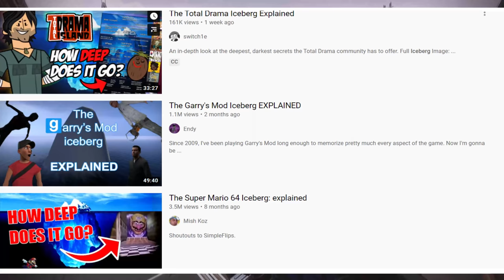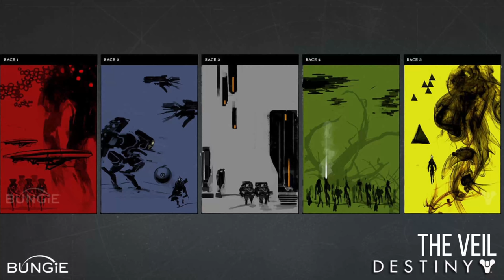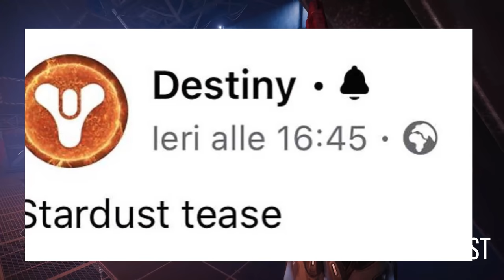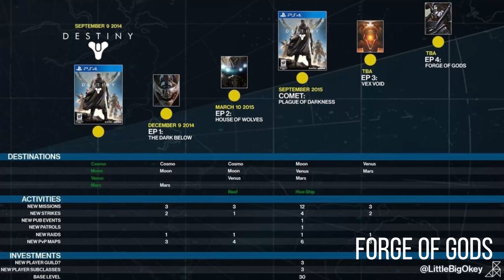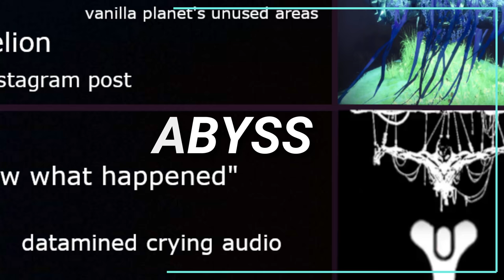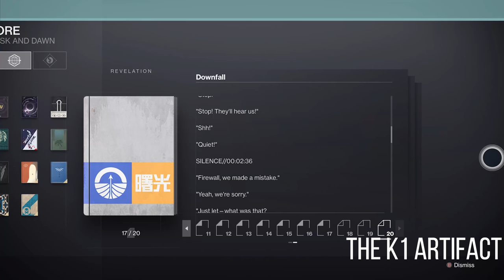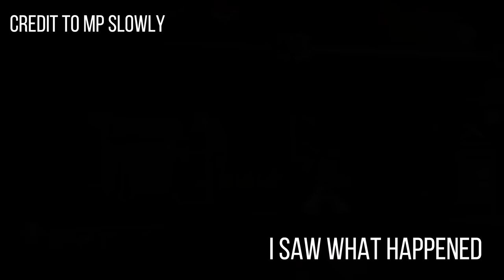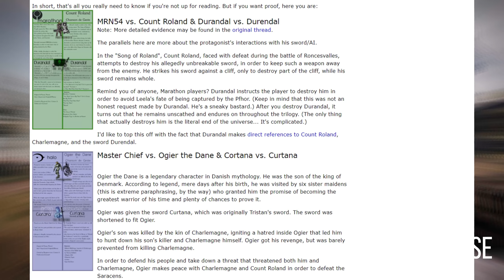The Destiny Iceberg Explained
The Iceberg is a hugely popular trend on YouTube. I decided to analyze, research, and explain over 100 entries from 3 different icebergs. This is the final product, The Destiny Iceberg Explained. Feel free to sit back, relax, and listen to our descent into deep water.

Intro: 0:00
The Tip of the Iceberg: 01:34
Surface Tier: 5:56
Shallow Tier: 10:07
Middle Tier: 17:49
Bottom Tier: 34:04
Abyss Tier: 45:30
Outro: 1:02:031